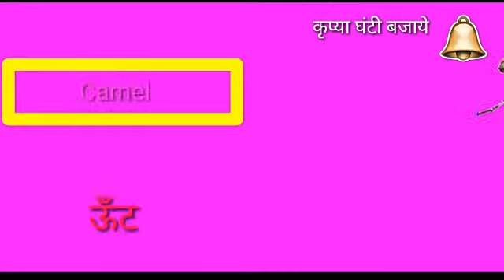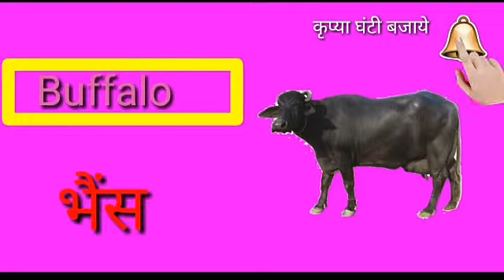Part33, Learning wild animals name and sound for kids | animals names for children in english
Hello friends
Va yu tv
k se kabutar kha se khargosh| hindi varnamala song for kids | क से कबूतर खा से खरगोश| क से ज्ञ तक
स्पेशल हिन्दी वर्णमाला।अ से अनार। क से कबूतर। A SE ANAAR | KA SE KABUTAR| HINDI VARANMALA GEET
अ से अनार।आ से आम। हिन्दी वर्णमाला। A se anaar| aa se aam|e se enki | hindi varanmala
क से कबूतर। ख से खरोश।क ख ग घ  हिन्दी वर्णमाला। अ आ इ  100% एक बार मे याद जरूर देखें।Hindi varanmala

abcdphonics video